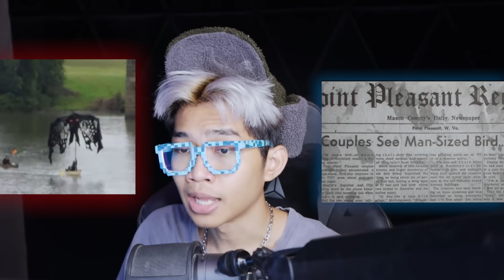PENAMPAKAN MAHLUK MITOLOGI YANG TERTANGKAP KAMERA DI DUNIA NYATA!!! PART 1